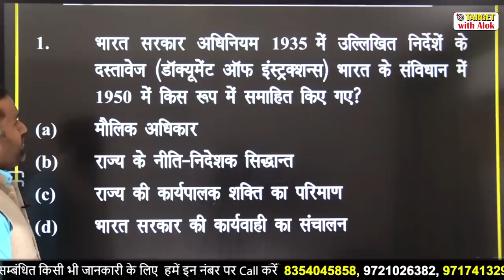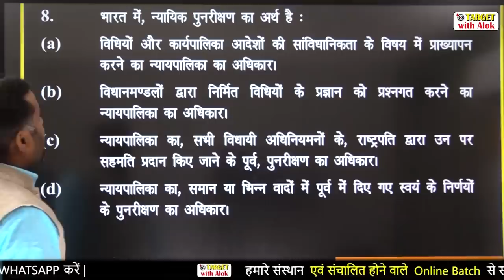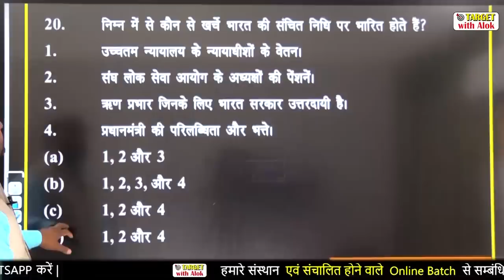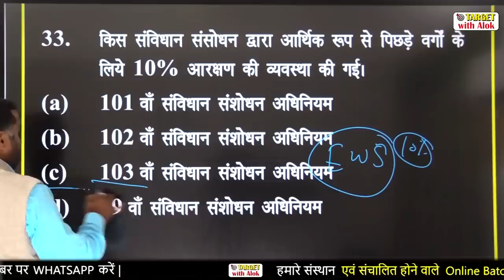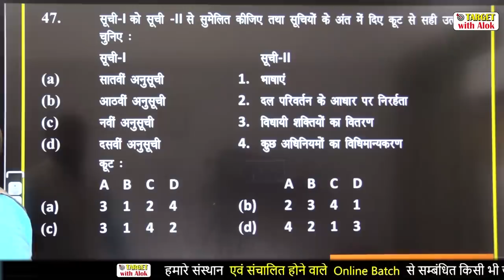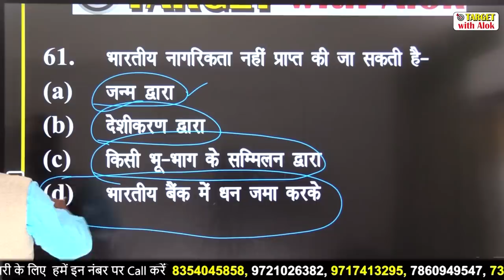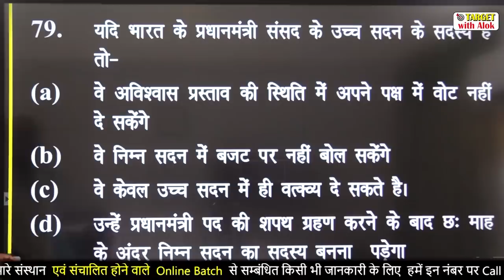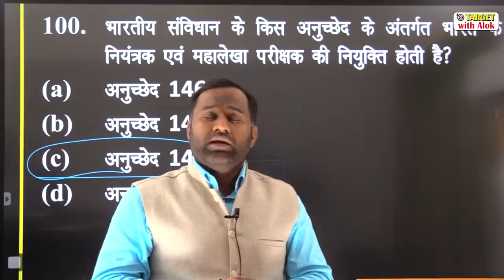BEO Exam - 2020 : संविधान एवं राजव्यवस्था मैराथन || सम्पूर्ण कोर्स एक ही वीडियो में ...